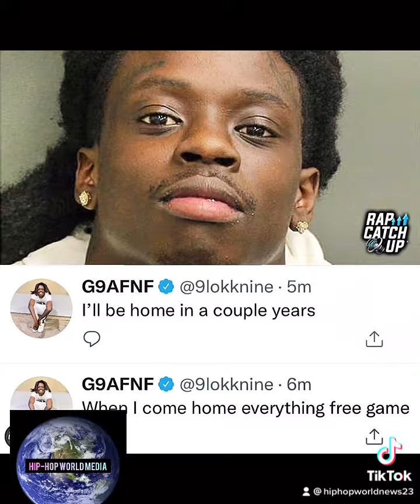HOTBOII🔥ON THE RUN FROM POLICE ON RICO CHARGES…hotboii